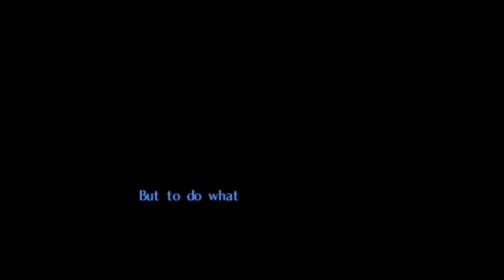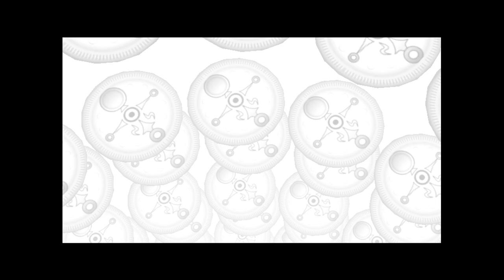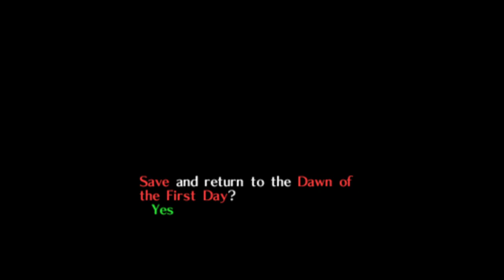Majora's Mask Randomizer #1 [Xelrog/Jack]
Xelrog and Jack stream The Legend of Zelda: Majora's Mask for the Nintendo 64 live on Twitch. Randomized! Join Coffee in his seemingly-neverending quest to find a bottle, a horse, a Goron, or anything of use.

Streamed May 23rd, 2020